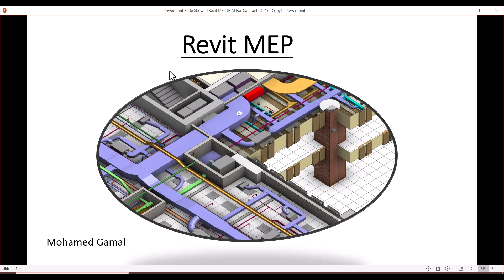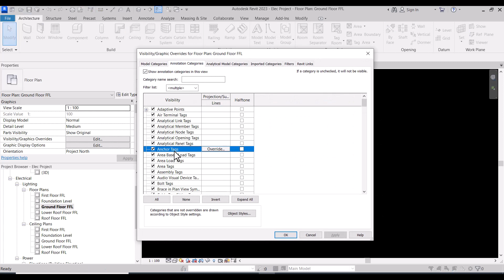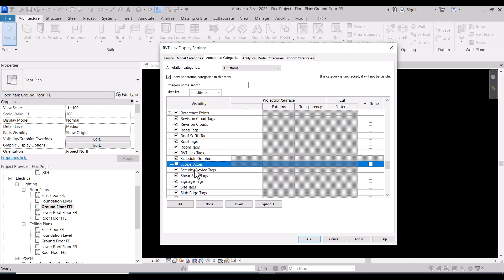Lecture 39 Create Initial View Template in Electrical Project (Revit MEP Full Project)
Create Initial View Template in Electrical Project (Revit MEP Full Project)